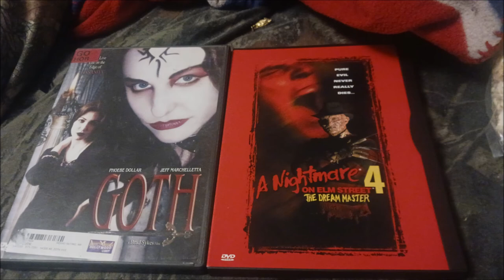Running From This Nightmare - Tuesday Knight (set to pics)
This is the song from the beginning of Nightmare On Elm Street 4: The Dream Master y'all. Great song by Tuesday Knight who also starred in the film. Includes a Freddy meme made by me I'm sure you can guess which one.